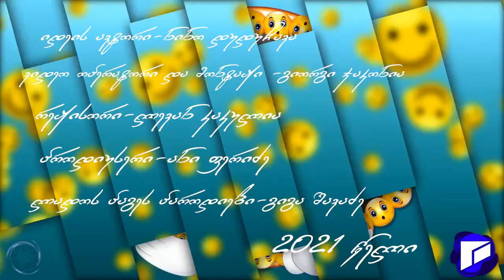საბავშვო გადაცემა ,,ღიმილაკი'' გიგა შავაძე